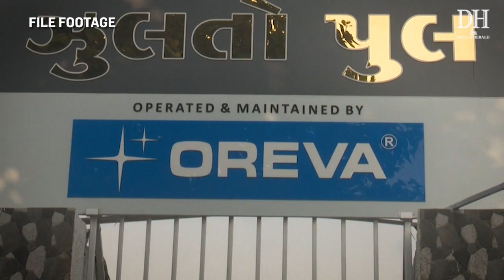Morbi collapse: Oreva MD Jaysukh Patel surrenders before court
Three months after the Morbi suspension bridge in Gujarat collapsed, the Managing Director of the Oreva group, Jaysukh Patel has surrendered before the court.
135 people died in the accident and several were injured.
There was anger against the government for not going behind the big guns responsible for the incident.
So far, nine other accused are in custody, including Prakash Parmar and Devang Parmar, who are proprietors of Devprakash Solutions, the firm which carried out the repair work.